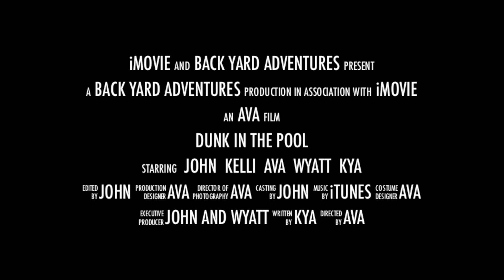Back Yard Adventures | Babybellykelli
John and Ava made a video with our new GoPro Hero 3. Like if you want them to make more!

Kya and Wyatt's carseat:

Kya's bibs:

Nail Polish Rack: